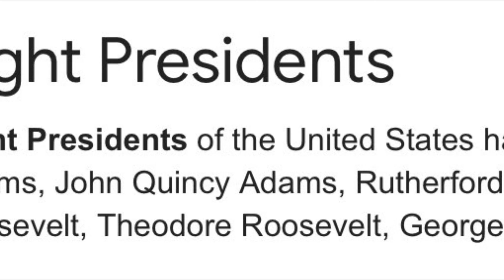JKE College Virtual Tour (Harvard)